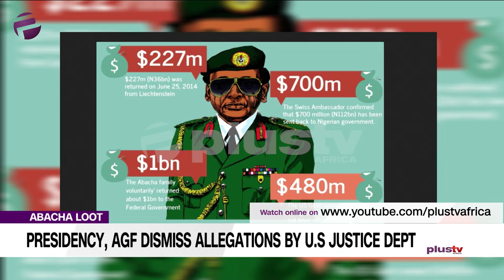Abacha's Loot: Presidency, AGF Dismiss Allegations By U.S Justice Dept.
The Presidency, in its response to the report, said on Friday that the Federal Government had more looted funds to recover overseas and would not agree to anyone trying to complicate its efforts at making the recovery.